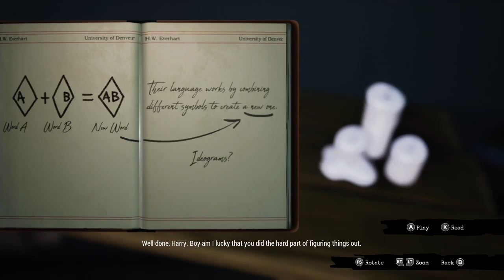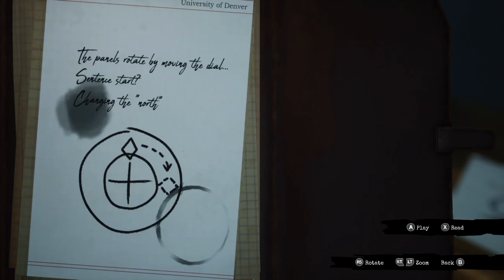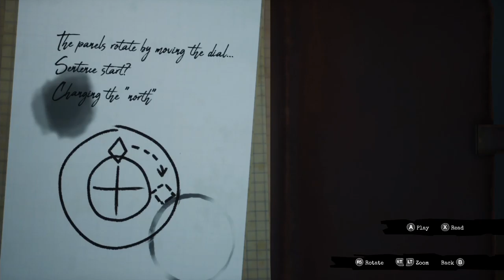LGND Plays Call of the Sea // Part 8 // What wonders lay beyond our song?